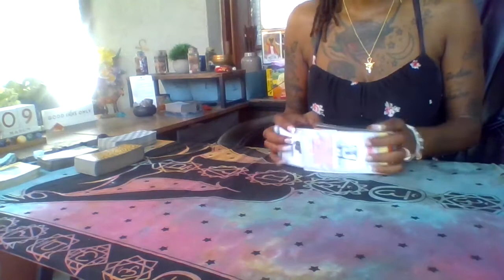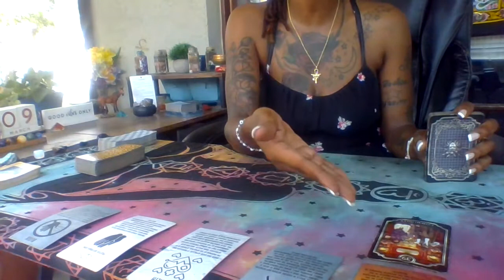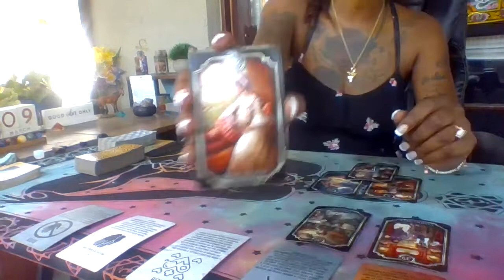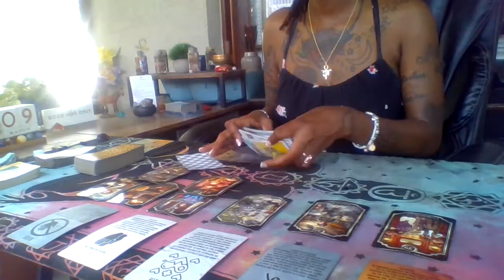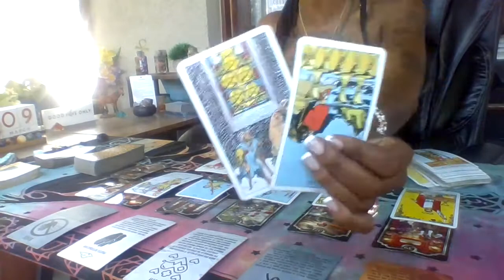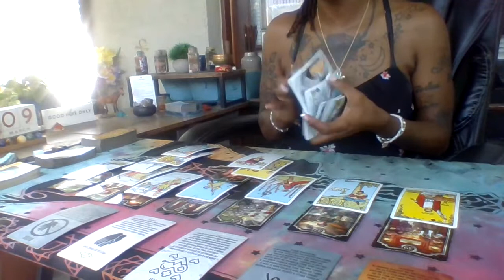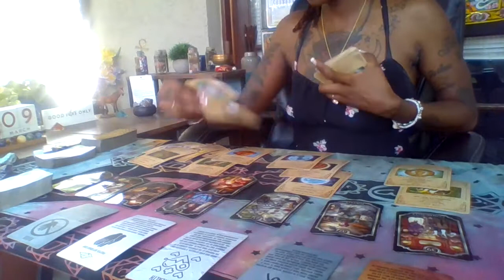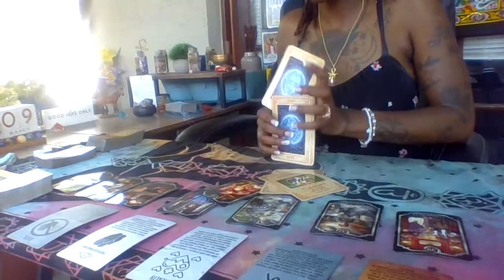Leo | Spiritual Warfare & Karma: Reversals, Falsehoods Exposed, and Isolation for Those Against You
1) Healthy Thoughts
2) Healthy Choices

⏳Rejuvenate Daily:⏳
1) Relax and Nourish your body; Refresh your Spirit.